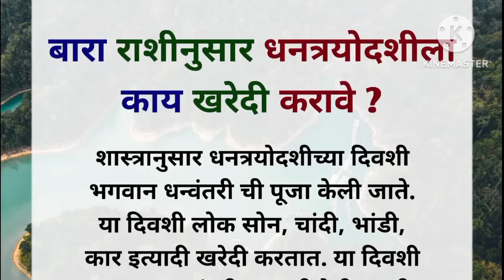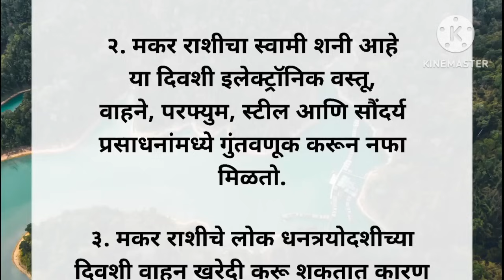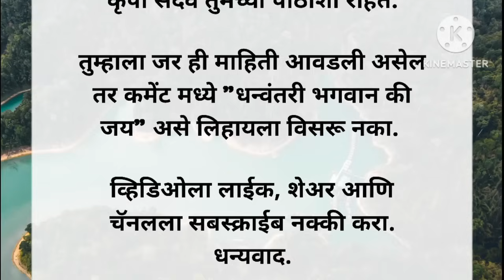धनत्रयोदशीला राशीनुसार खरेदी करा या वस्तू!✨ लक्ष्मी कायम प्रसन्न राहील!🙏🏻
आजच्या क्रांती मराठीच्या व्हिडिओमध्ये आपण पाहणार आहोत धनत्रयोदशीला व्यक्तीने राशीनुसार कोणकोणत्या गोष्टी खरेदी करणे उत्तम आहे. संपूर्ण व्हिडिओ नक्की पहा आणि आपल्या चॅनलला सबस्क्राईब करायला विसरू नका. धन्यवाद.💫🍀💞